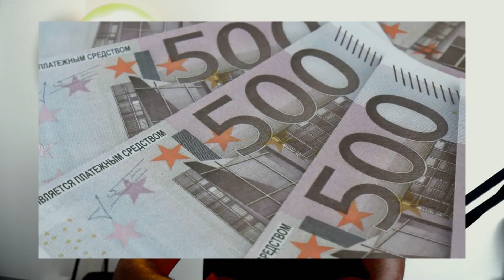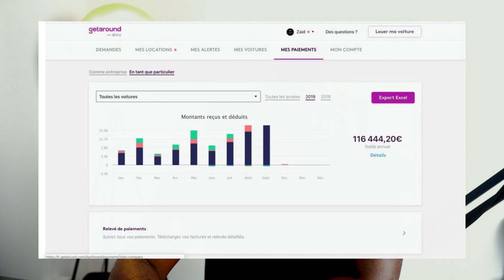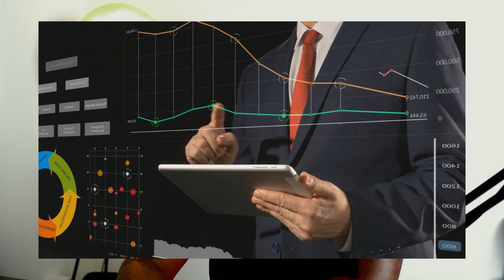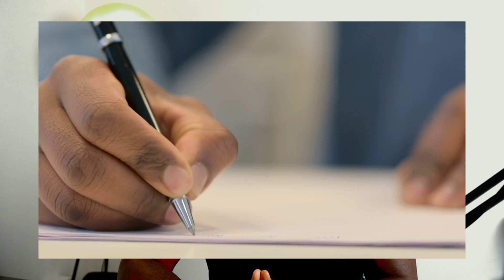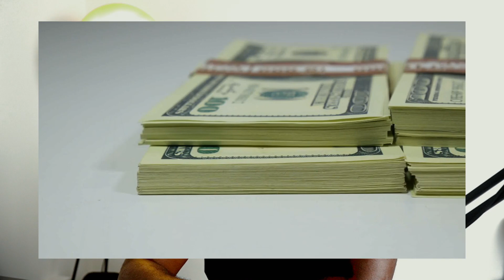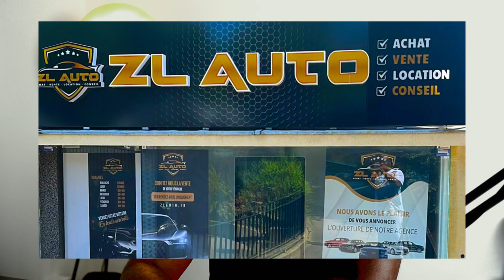🚨 Location de voiture: Faut-il abandonné maintenant ...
Accéder au fichier privé , Achat-vente de voiture sur GETAROUND.
APPRENDRE COMMENT DEVENIR UN EXPERT DE L' AUTOMOBILE
REJOINS MA COMMUNAUTÉ  AVEC LE CHALLENGE CREDIT CAR CASH👇

Le guide pour la location de véhicule 👇

5 ETAPES RAPIDES POUR PRODUIRE 100.000 € 👇

pour investir au pays, parlons de business comme des investisseurs africain

ZAID LAWANI

avis ouicar
développement personnel
confiance en soi